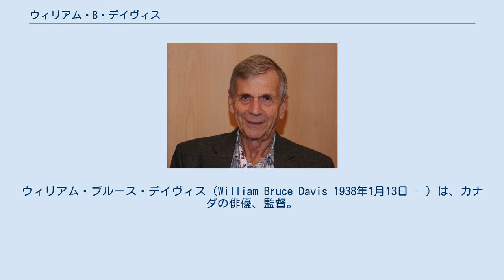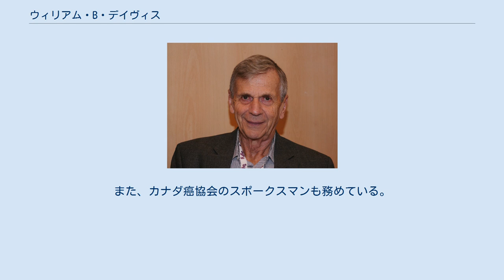ウィリアム・B・デイヴィス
ウィリアム・ブルース・デイヴィス（William Bruce Davis 1938年1月13日 - ）は、カナダの俳優、監督。
 トロント出身。
父親は弁護士、母親は精神科医。
子供の頃から舞台やラジオドラマに出演していた。
 トロント大学で学んだ後、イングランドに移りLondon Academy of Music and Dramatic Artで学ぶ。
その後5年間はイギリスで舞台演出等を手がけ、ロイヤル・ナショナル・シアターにてローレンス・オリヴィエのもと、アシスタント・ディクターとしても働いた。
カナダに戻ってからはEnglish Acting Sectionなどで舞台監督となる。
 テレビドラマ『X-ファイル』のシガレット・スモーキング・マン役で有名。
第7シーズン第15話「旅」(En Ami)ではシガレット・スモーキング・マンをメインにしたストーリーで脚本を執筆している。
映画『ジェイ&サイレント・ボブ 帝国への逆襲』には同じ役でカメオ出演している（クレジットなし）。
ただし、1970年代からすでに禁煙しており、劇中で吸っているのはハーブの葉を巻いて作ったまがいもののタバコである。
また、カナダ癌協会のスポークスマンも務めている。
 懐疑主義者であり、サイコップの会員でもある。
 趣味は水上スキー。